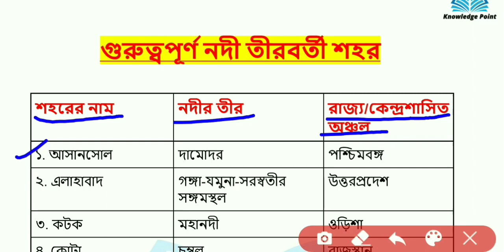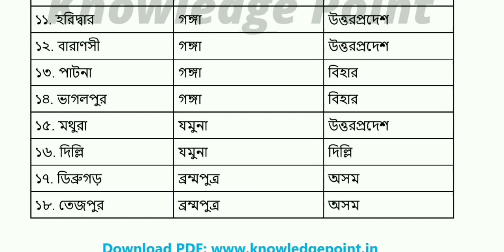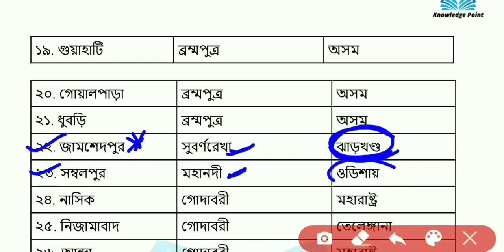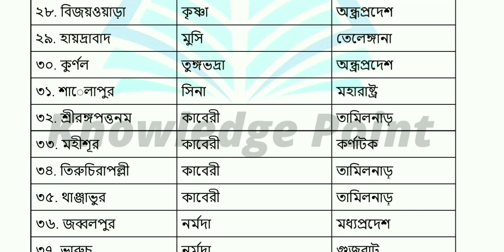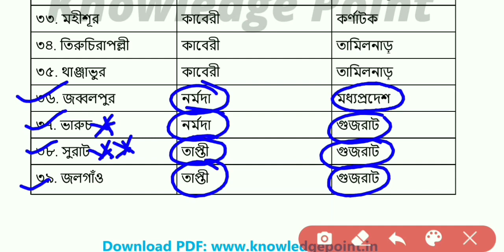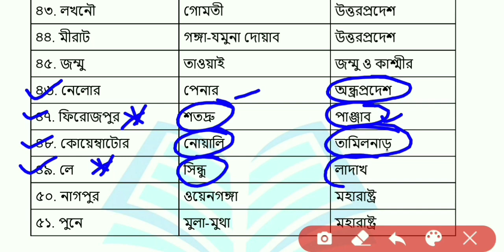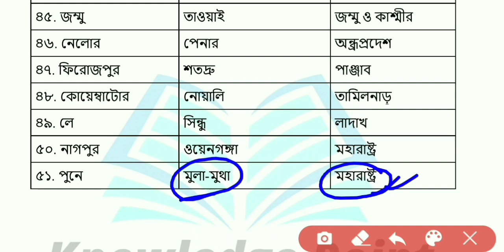GK Static | List of Indian Cities on Rivers | Static GK Questions | Static GK Topics | Static GK pdf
GK Static
Static GK for bank
Static GK topics for ssc
Static Gk quiz : Important Indian Cities on Rivers
List of Indian Cities on Rivers | Static GK
Static Gk Questions Quiz 1 | Important Indian Cities on Rivers
List of Indian Cities on River banks: Static GK For All Competitive Exams
Indian Cities on River Banks- Download Free PDF
rivers in india static gk
quiz on cities on river banks
cities on rivers quiz
river side cities in india quiz
city beside river quiz
important static gk pdf
tricks to remember indian cities on river banks
static gk rivers
গুরুত্বপূর্ণ নদী তীরবর্তী শহর
Static GK for SSC
Static GK for PSC
Static GK for WBCS
Static GK for WBP
Wbp Excise Mains Exam GK Practice Set
Wbp Abgari Gk Mains
wbp abgari mains gk Mock Test 32
wbp excise mains gk practice set
abgari mains gk Mock test 32 in bengali
excise mains gk mock test in bengali
excise mains 2020 gk mock test
abgari mains gk mock test
GK practice set for wbp abgari mains
GK practice set for wbp excise mains
gk class for abgari mains
gk class for excise mains
abgari mains gk class
excise mains gk class
general knowledge questions and answers in bengali language pdf
West Bengal police mock test in bengali
Static gk in bengali
wbp excise constable previous year question paper
wbp excise constable practice set
West Bengal excise constable main exam book
WB Excise constable gk practice set in bengali
West Bengal excise constable exam
West Bengal Abgari Police Main Exam
West Bengal excise constable gk syllabus
West Bengal Abgari Police model question
Important gk question for 2020 abgari main exam
Abgari Police Main general knowledge paper
West Bengal Abgari model gk question pdf download
General knowledge syllabus for abgari constable